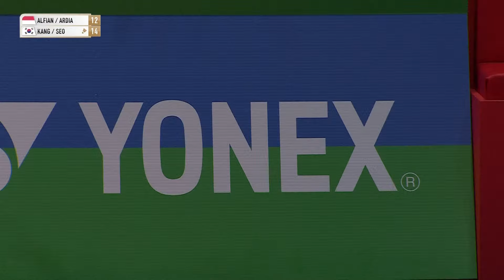YONEX All England Open 2023 | Alfian/Ardianto (INA) [1] vs. Kang/Seo (KOR) | R32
YONEX All England Open Badminton Championships 2023 | Super 1000
Alfian/Ardianto (INA) [1] vs. Kang/Seo (KOR)